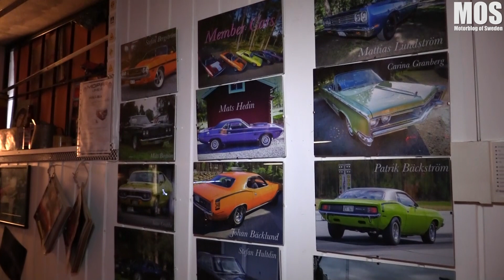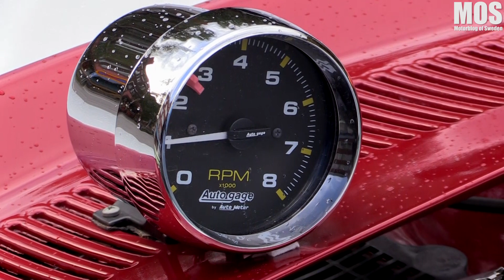MOS besöker MOPAR Umeå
Motorblog of Sweden gör ett besök hos motorklubben MOPAR Umeå